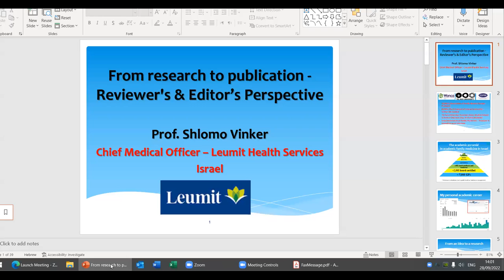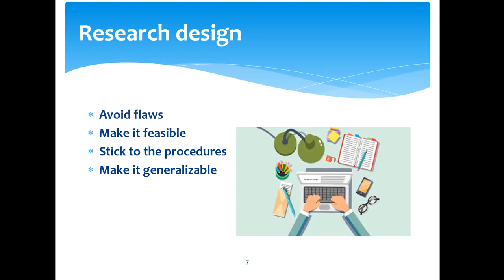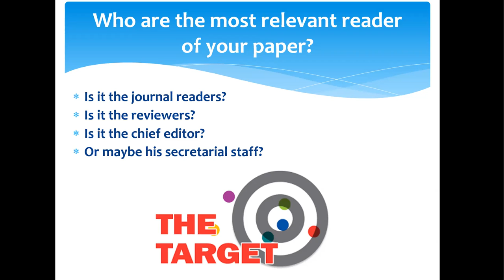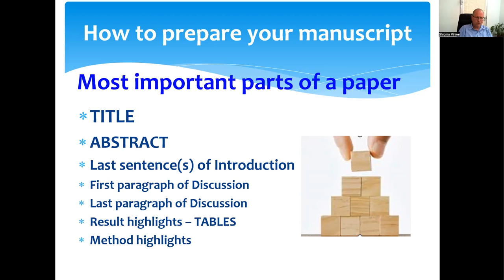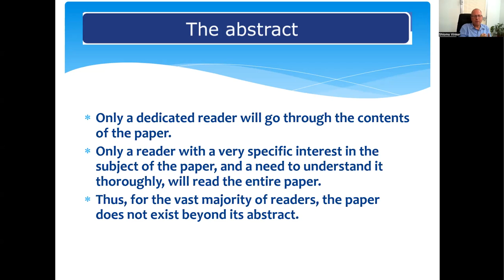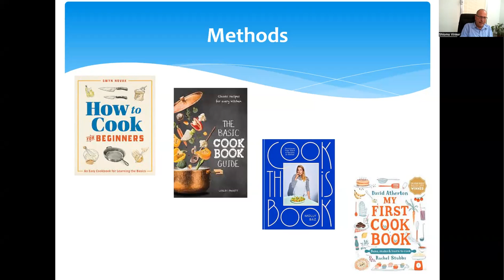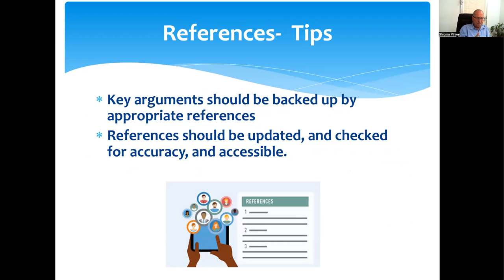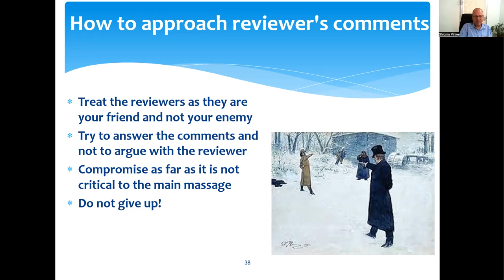AquaticPollutants PhD Forum- 4th Webinar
Prof. Shlomo Vinker, From Research to Publication - Reviewer's and Editor's Perspective